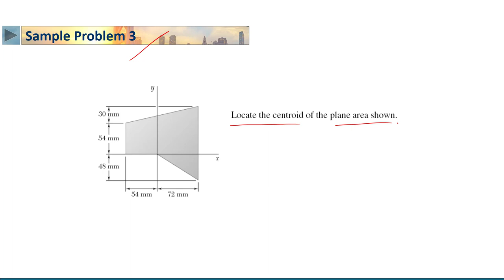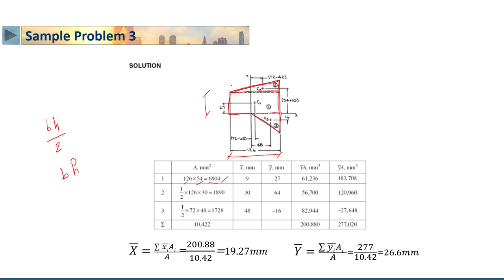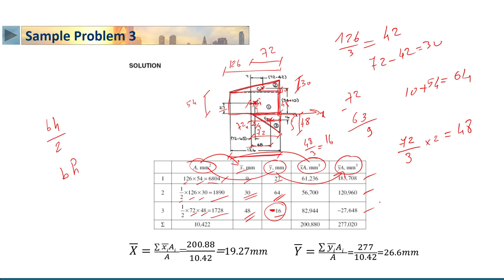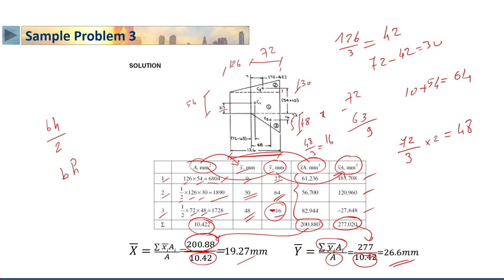STATICS | 6-8 | Sample problem 3 of Centroid of Composite area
الدرس 8 : Sample problem 3 of Centroid of Composite area